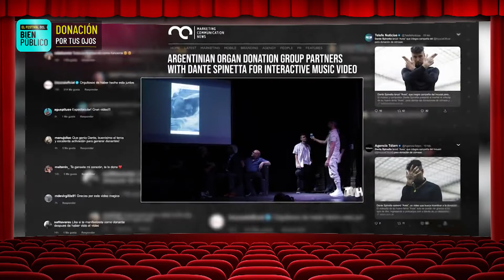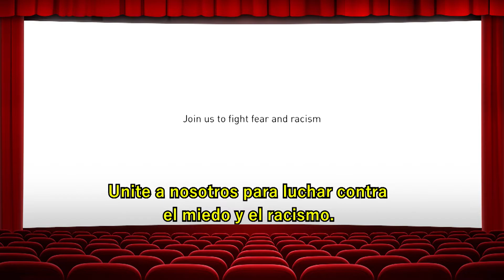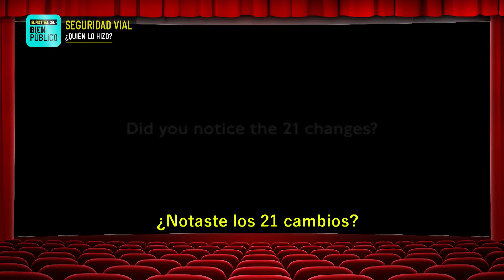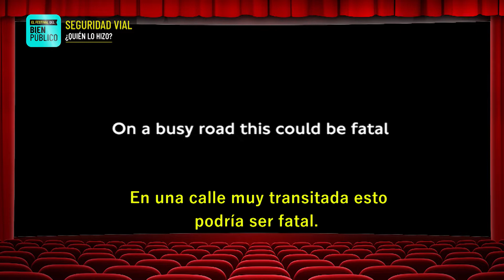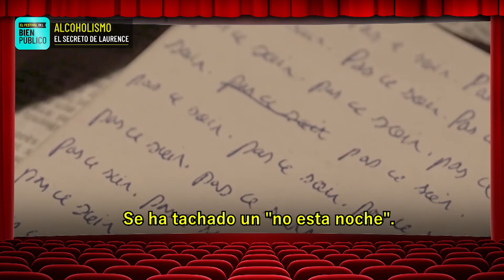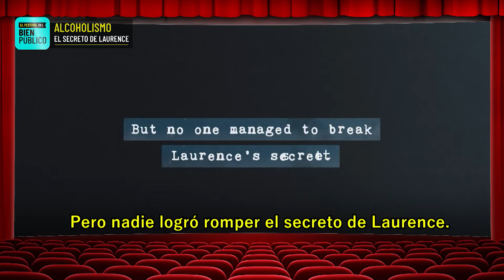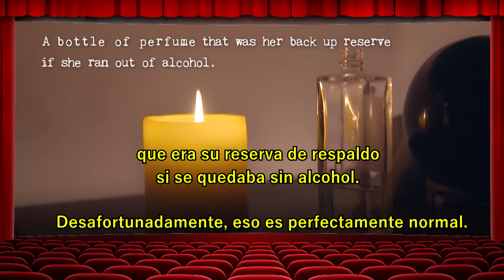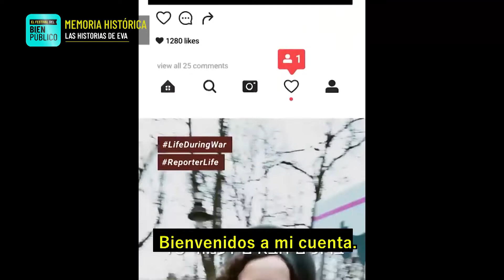Las Publicidades Más Destacadas del 2021 - El Festival del Bien Público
Para despedir el 2021, el Festival hace un recorrido por los spots más destacados del año a través de la mejor publicidad, hablando sobre la diversidad, la donación, el racismo y el alcoholismo, entre otros importantes temas.

Rubén Szuchmacher es director de teatro, actor, regisseur y docente teatral argentino; Tony Waissmann es director general creativo de Latam Hoy by Havas.

En El Festival del Bien Público, las mejores campañas publicitarias de todo el mundo muestran cómo desde la creatividad y el mensaje publicitario es posible transmitir, difundir y favorecer a la toma de conciencia sobre temas trascendentes.

Conducción: Maximiliano Legnani.